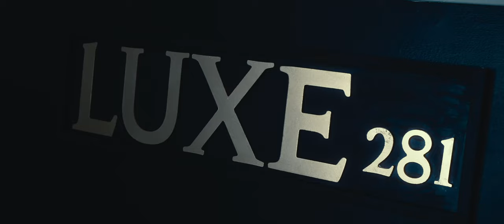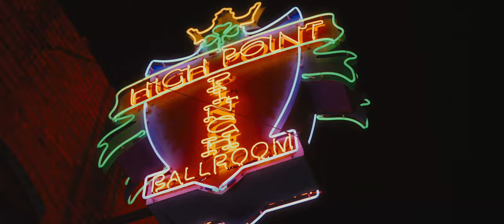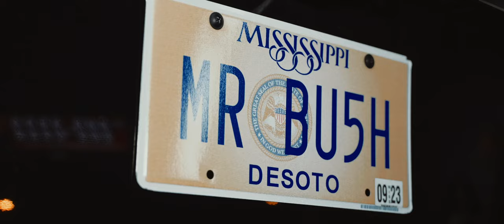Bush Wedding Highlight Film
Kendra & Michael got married! This wedding was on point from start to finish.  These two were so in love and so ready to start their lives together.  Awesome wedding! Congrats to the bride & groom!

MAKE SURE TO TURN ON HD/4K

Other Fantastic Vendors Included:
Photography: Kristopher Tabor Photography
Venue: Balinese Ballroom
Flowers: Holliday Flowers and Events
DJ & 360 Photo Booth: Dj Tim Bachus
Event Planning: Hill & Co. 12 Event Design
Makeup: Hotrika011
Decor: Brunch By Cyn LLC
Catering: Hungryaf Eats and Catering